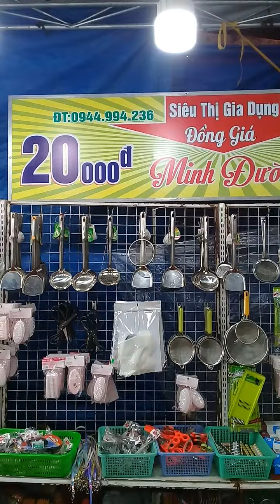Siêu thị đồng giá.Nguồn hàng gia dụng,kho hàng gia dụng,trùm gia dụng. 2k.5k.10k.20k.39k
💥 | Tổng kho gia dụng giá rẻ,  đáp ứng tất cả hàng hóa theo nhu cầu.

💥 | Kho tại tphcm , giao hàng toàn quốc  !

💥 | Các bạn có nhu cầu giao lưu hợp tác , nhấp vào đường link màu xanh phía dưới , là đường dẫn vào tài khoản zalo và Fabook của Giang.

_____/... Zalo của Giang

____ / ..Faboook của Giang

💥 | Rất mong các bạn thân mến, để lại bình luận góp ý ,giúp kênh của Giang có thể cải thiện và lần sau sẽ cho ra video tốt hơn.

để được thông báo những video mới nhất của mình .

💥 | Lời góp ý của các bạn , sẽ là món quà To lớn ,
một động lực thiết thực nhất để Giang tạo ra nhiều video mới hay và ý nghĩa hơn .

💥 | Kính chúc các bạn nhiều hạnh phúc và thành đạt
Rất cảm ơn các bạn đã đồng hành và ủng hộ !

Đt & zalo : 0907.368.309 gặp Giang .